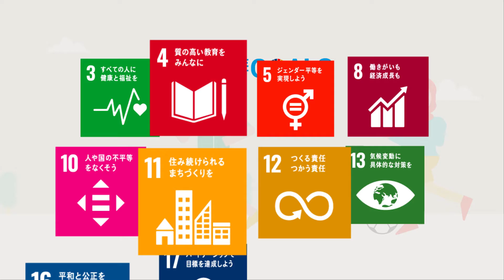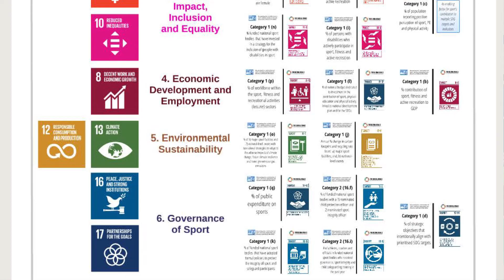スポーツとSDGsの関わり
スポーツと持続可能な開発目標（Sustainable Development Goals：SDGs）の接点はどこにあるのか、その一部について紹介した動画です。
社会課題解決のためにスポーツを活用したい方はこちらのガイドブック をご覧ください。